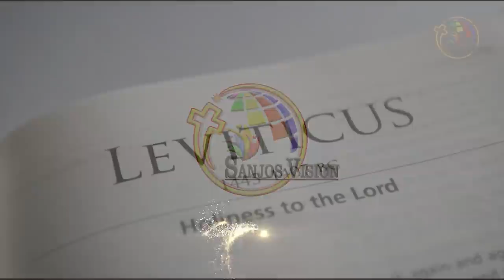ലേവ്യർ 18-20 | Leviticus 18-20 | Bible @ 365 | Day 32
Malayalam Bible, Old Testament, Book of Genesis, Audio of Book of Genesis,
Bible learning, POC Bible, The book of Genesis in Malayalam